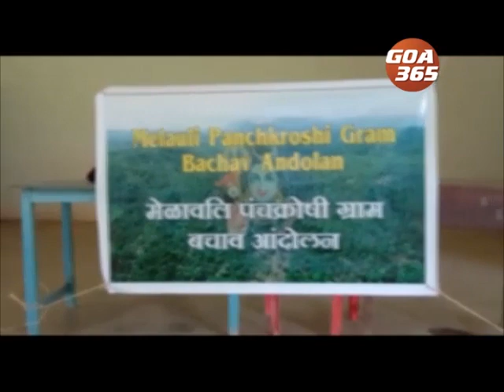GOA 365 8th July 2020 ENGLISH NEWS BULLETIN